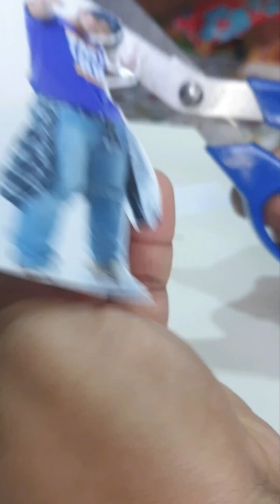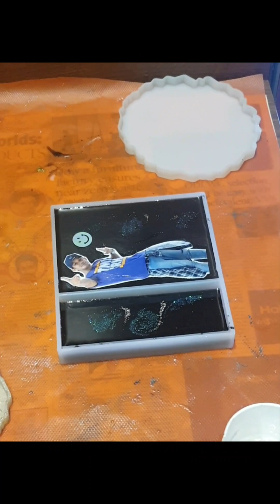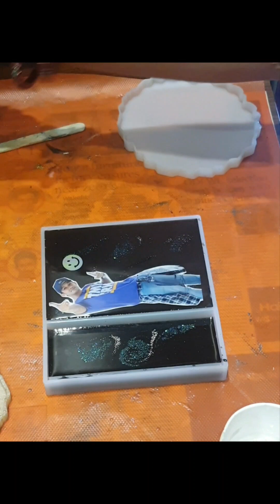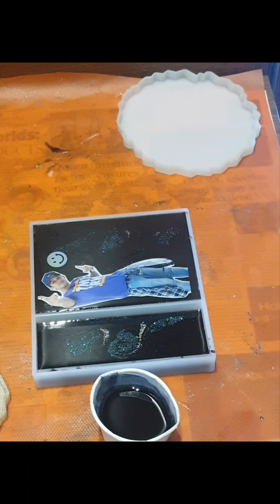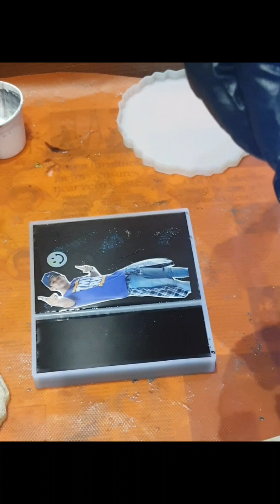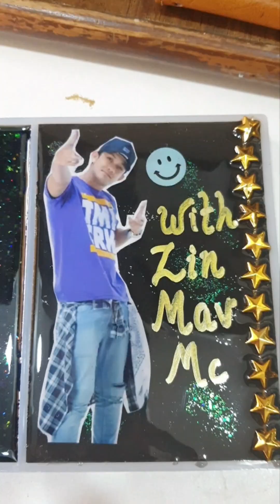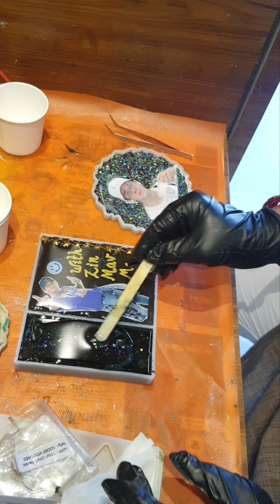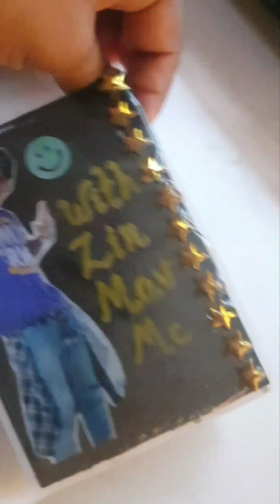Making a frame for @MavMC25 | Thank you for making the lock down amazing ||| Zin Mav Mc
Hello everyone, this time I came back after so long bcoz I am having some health issues that keep me on and off from my art.
So I am a zumba enthusiast too and I used to follow my online zumba as well as youtube zumba during lock down. I came across TML crew Before lock down only,but I already was attending live classes.During lock down, I started attending online classes which I enjoyed, but after they were over,I used to get depressed again. So I started seeing more videos from youtube where I came across some amazing zumba groups and zins.Among them,Zin Mav,I must say,he is the most humble person, I ever saw on youtube. So I kept following these amazing people throughout the lock down. After lock down was over,I started resin art practice, so I thought first I practice then make a fan art for these amazing people.
         So,I took permission from zin Mav ,if I could use his photograph for making this frame and my luck,he happily agreed😃.Also ,I took his permission to post it on this platform too.
          PLEASE NOTE -THIS IS PURELY TO SHOW MY GRATITUDE TOWARDS ZIN MAV.I DO NOT INTEND TO SELL IT TO ANYONE OR MAKE ANY PROFIT FROM THIS ONE.
     Special thanks to Zin Mav for allowing me to use his pic and tag him in my video🙏💖
      THANK YOU AND SEE YOU IN NEXT VIDEO 😀 🙋‍♀️
Resin art for beginners
beginners resin art
epoxy
epoxy resin
epoxy resin art
epoxy art
epoxy art for beginners
epoxy creations
epoxy crafts
epoxy resin frames
resin frames
fan art
zumba fan